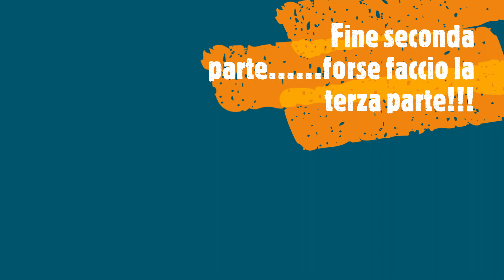Cinebasto... generatore d'aria calda a gasolio in casa...si si... in balcone si può...PARTE 2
Cinebasto... generatore d'aria calda a gasolio usato nei camper, roulotte ecc..